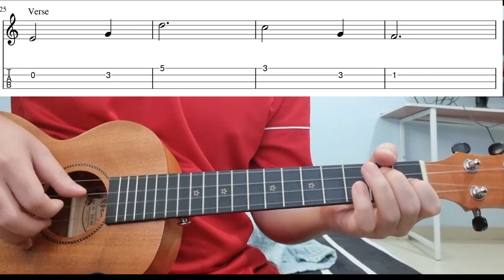Edelweiss - Easy Beginner Ukulele Tab With Playthrough Tutorial Lesson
Edelweiss from the sound of music - easy ukulele tabs playthrough tutorial